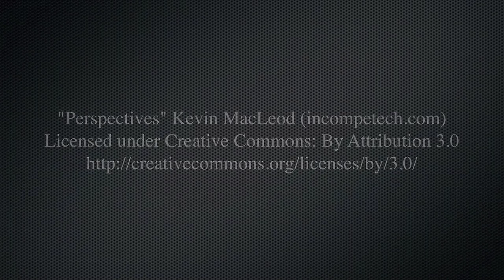SCX10 on the Rocks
In this video, I tried to find out how the SCX10 would do crawling on some rough rocks.  In my opinion, it did very well and I am very happy with the performance of it. I am running the stock 1.9 Trepadors mounted on Axial 2.2 beadlocks. I have done some mods here and there on this truck.  I also have the overdrive gears in the front axle.
I liked the section in the mud but almost got my rig stuck. I would have had to get messy to try and retrieve it but the mud and silt was so slippery and mushy and I almost slipped.  I was not prepared and did not have boots.  Luckily, I normally run my throttle EPA at 70% and turned it up to 100% and was able to throttle out of the situation.

And some information about this hobby and the products in the video